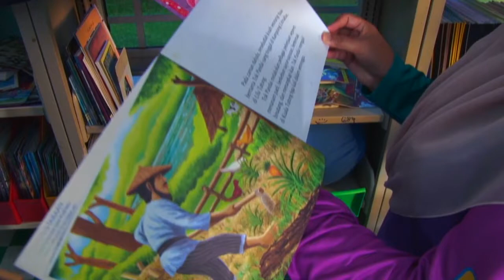Rampai Pagi 01 Julai 2022, Laporan Daerah Temburong